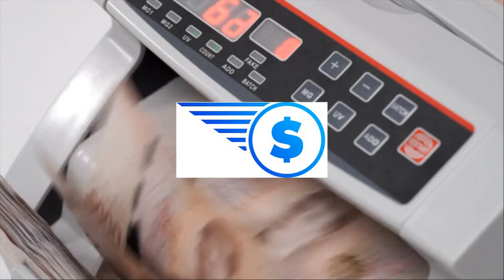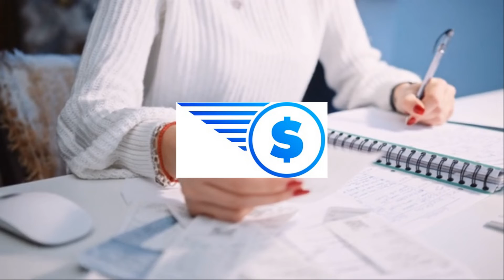Vay 40 Triệu 36 Tháng Trả Góp Ngân Hàng FE | Cho Vay Tiền Mặt Nhanh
Chovaytien.com.vn cho vay 40 triệu thủ tục đơn giản, tiền giải ngân nhận trong ngày bằng tiền mặt hoặc chuyển khoản. Không cần tài sản thế chấp, chỉ cần bản thân chứng minh được thu nhập, cam kết trả nợ đúng kỳ hạn là được.

Vay tiền mặt 40 triệu trả góp 12 tháng, 24 tháng, 36 tháng.

Vay tiền trả góp 40 triệu là hình thức cho vay tiêu dùng trước rồi trả góp sau. Hình thức trả góp từng tháng cho đến khi nào kết thúc xong khoản vay. Vay nhanh 40 triệu trả góp linh hoạt từ 12 tháng – 36 tháng giúp người vay giảm áp lực trả nợ. Tùy vào thu nhập của mỗi người mà lựa chọn kỳ hạn thanh toán sao cho phù hợp.

Vay 40 triệu trả góp 12 tháng.
Vay 40 triệu trả 24 tháng.
Cần vay gấp 40 triệu trả góp 36 tháng.

Lãi suất cho vay nóng 40 triệu.

Lãi suất là số tiền lãi mà người đi vay phải trả cho bên cho vay. Tiền lãi trả mỗi tháng tùy thuộc vào lãi suất cho vay, hạn mức vay vốn và thời hạn trả góp. Khi vay tiền nhanh 40 triệu tại Chovaytien.com.vn bạn cần biết:

Lãi suất vay tín chấp 40 triệu: 2% đến 2,3% 1 tháng.
Hạn mức cho vay: 10 triệu đến 40 triệu.
Thời hạn vay nhanh 40 triệu trả góp: 12 tháng đến 36 tháng.
Ví dụ: Bạn cần vay 40 triệu trả góp 12 tháng với lãi suất 2,3% 1 tháng. Như vậy mỗi tháng bạn phải trả:

Tiền gốc = 40 triệu : 12 = 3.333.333 đồng.
Tiền lãi = 40 triệu nhân 2,3% = 920.000 đồng.
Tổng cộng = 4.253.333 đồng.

Cần vay gấp 40 triệu yêu cầu thủ tục gì.

Bạn cần vay nóng 40 triệu trong ngày tại Chovaytien.com.vn cần chuẩn bị các giấy tờ như sau:

CMND và sổ hộ khẩu trên 63 tỉnh thành.
Vay tín chấp theo bảng lương tiền mặt/chuyển khoản.
Vay 40 triệu theo bảo hiểm nhân thọ.
Vay theo cà vẹt xe máy (hỗ trợ 85% giá trị xe).
Vay bằng giấy phép đăng ký kinh doanh.
Vay theo hóa đơn bán hàng, hợp đồng cho thuê mặt bằng kinh doanh.
Nhằm bảo mật thông tin vay vốn của khách hàng, Chovaytien.com.vn không bắt buộc phải cung cấp bản gốc. Giấy tờ photo vẫn được chấp nhận, nếu kèm theo giấy tờ chứng minh thu nhập thì tỷ lệ duyệt vay sẽ cao hơn.

Vay 40 triệu không thế chấp tài sản.

Lựa chọn gói vay tín chấp 40 triệu bạn không cần thế chấp tài sản, chỉ cần cam kết trả nợ đúng quy định là được. Người nào vay người đó chịu trách nhiệm trả, không gọi điện thẩm định người thân hay xuống nhà xác minh.

Tất cả hồ sơ vay nhanh 40 triệu sẽ được tiếp nhận và giải quyết trong ngày, tiền giải ngân nhận bằng tiền mặt hoặc chuyển khoản qua ngân hàng. Những hồ sơ không đủ điều kiện vay nóng 40 triệu, chuyên viên tài chính sẽ kiểm tra ngay từ lúc nhận hồ sơ, nếu không đạt sẽ trả lời ngay cho khách hàng biết để không làm mất thời gian chờ đợi.

Khi cần vay gấp 40 triệu trong ngày, gọi ngay Chovaytien.com.vn theo số hotline trên website nhé!

Chúc quý khách sớm vay được số tiền mà mình mong muốn.